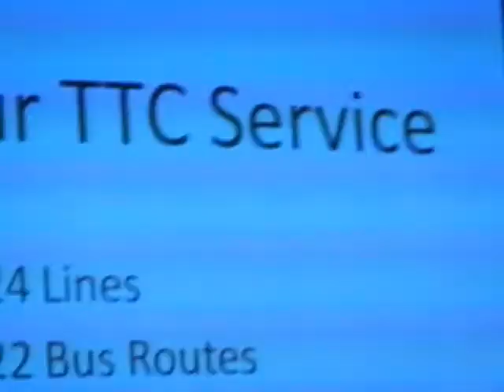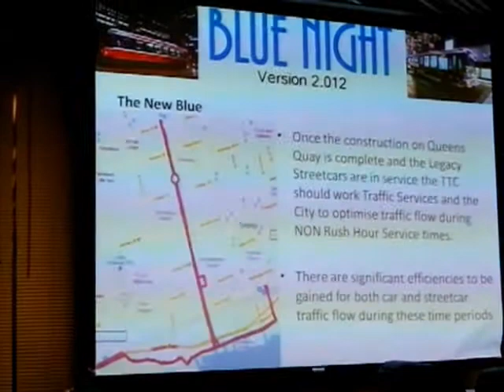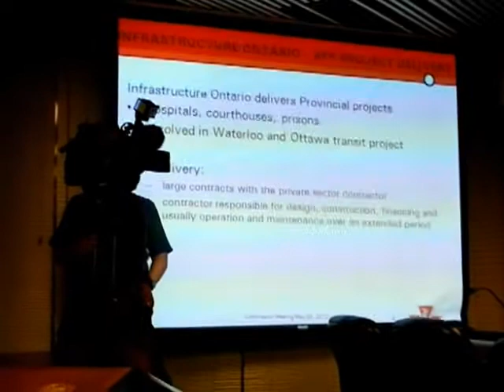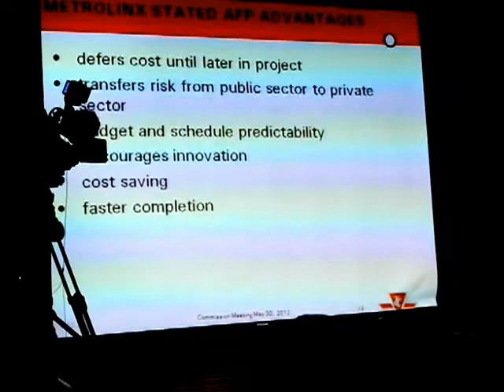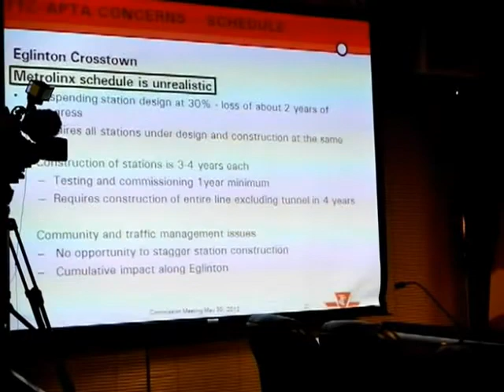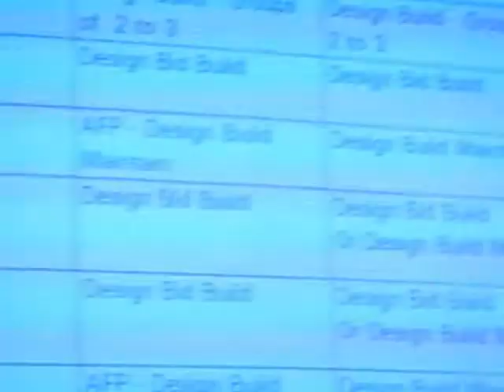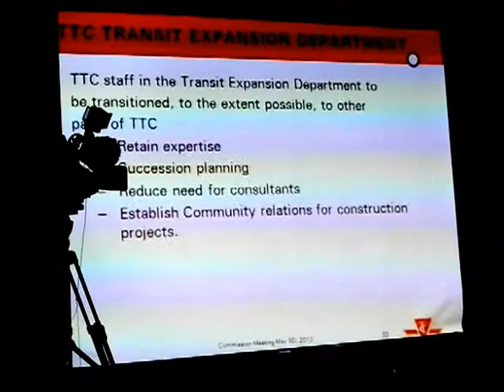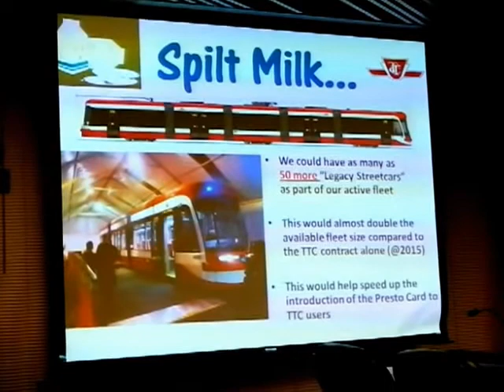HiMY SYeD -- TTC Meeting No. 1949, Committee Room 1, Toronto City Hall, 1 p.m. Wednesday May 30 2012